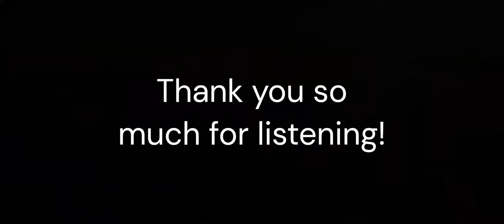Daniel Seleverstov - Piano sonata in No. 1 in D-Flat major, op.16b "An ode to the mountains"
Hi guys, I decided to change this to a one-movement piano sonata instead of my fourth nocturne because It is closer to a Sonata than a Nocturne. I named it an "ode to the mountains" because of my deep personal connection to mountains. From a young age I always had a deep connection to mountains, and I'm not quite sure why. It's probably because of their sheer grandiose beauty that they present that appealed to me so much that it led to me developing a deep connection to them. Either way, I hope you guys enjoy this wonderful piece about mountains I wrote.